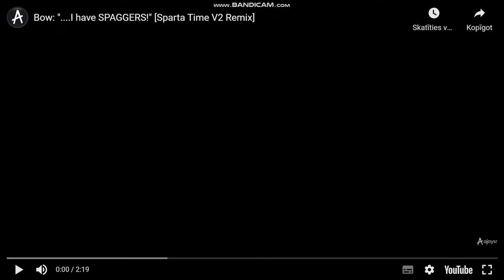video 522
inaminate insanity invitational bow has a sparta time v2 remix